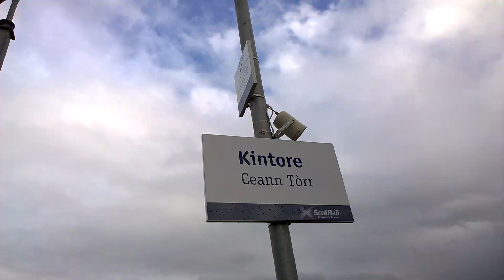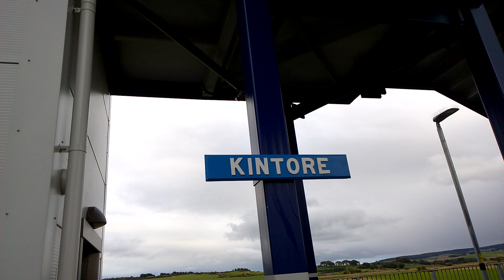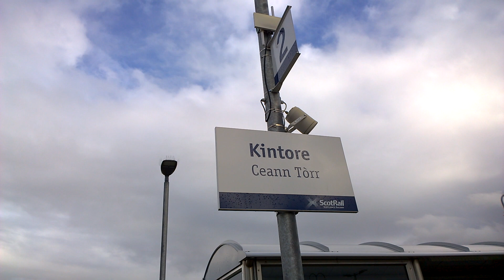Kintore Train Station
Train Service From Aberdeen To Inverness Calling At Kintore